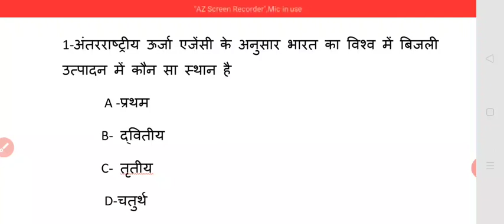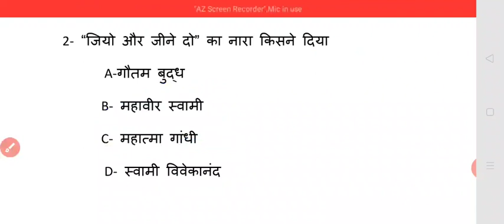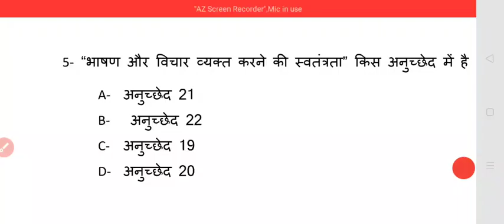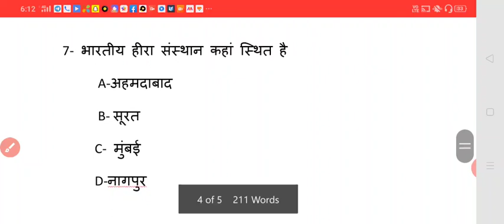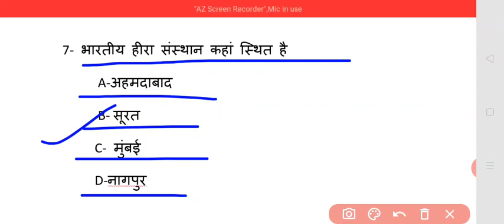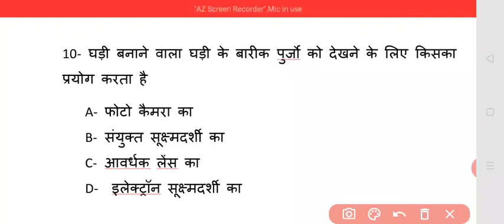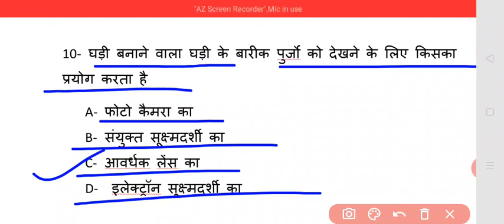जी के 10 क्वेश्चंस टेस्ट